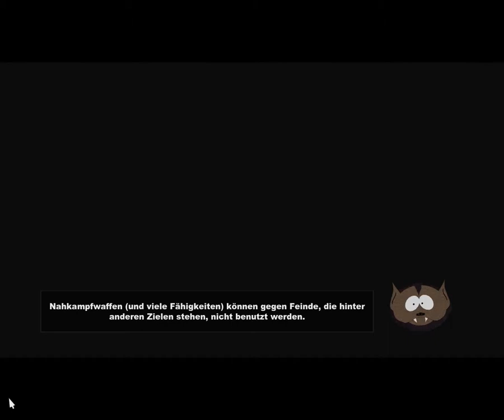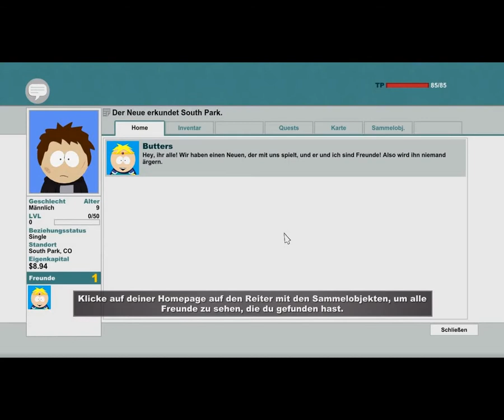South Park - The Stick of Truth #001 - Der Neue in der Stadt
Tja...es ist nicht immer einfach, "Der Neue" zu sein. Freunde finden ist schwer...es sei denn, man läuft Butters über den Weg :D